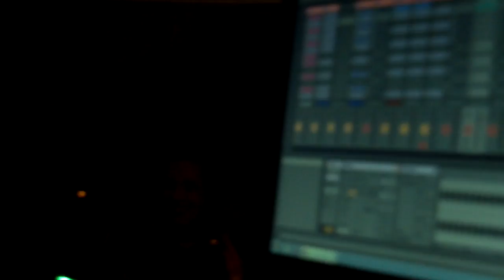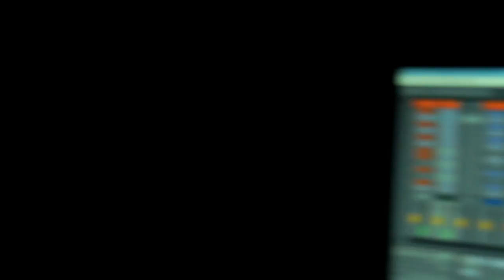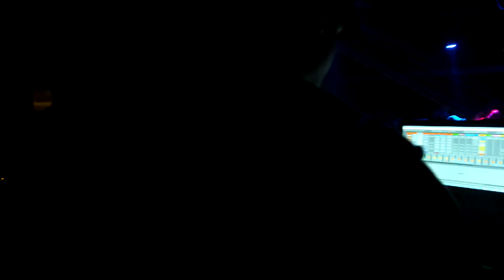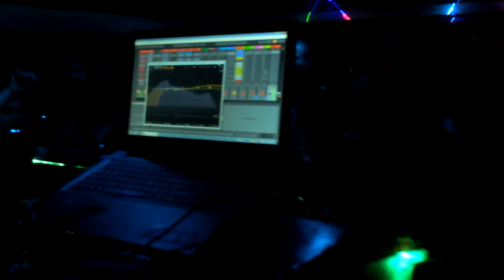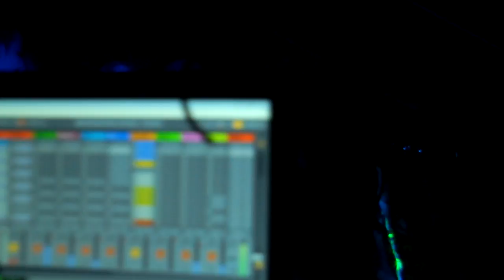*ATMA Live @ Serbia 2017 pt1*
SAVE the RAVE Tribe
presents ::

POSEIDON XI-th B-DAY PARTY
psychedelic trance event

Guests ::

ATMA
BMSS Records | Austria

Andrei Oliver Brasovean je jedan od pionira elektronske muzike u Istocnoj Evropi.
Rodjen je u Transilvaniji, sa stalnim prebivalistem u Austriji, poceo je da stvara tehno muziku 1991. godine. Nekoliko godina kasnije je prebacio fokus svoje produkcije na trance i psychedellic muziku.

Poznat je sirom sveta po svom jedinstvenom stilu i svojim nastupima. Sa preko 26 godina iskustva u polju muzicke produkcije, stotinama nastupa uzivo na tehno i trance sceni, Atma je postao jedno od zapazenijih imena elektronske muzicke scene.

Zahvaljujuci dugogodisnjem iskustvu u produkciji razlicitih muzickih stilova, Atma je razvio potpuno jedinstven stil trance muzike. Duboke melodije, savrsene harmonije, psihodelicni zvuci i jaka bas linija su njegove definicije trance dance muzike.

Nakon veikog uspeha njegova prva dva albuma "Beyond Good and Evli" i "The Secrets of Meditation", Atma se vratio sa potpuno novim albumom, "Music Revolution", koji je izdat leta 2010.

Pored svog trance projekta, Atma radi i kao kompozitor komercijalnim bendovima (house, techno, dance, pop, rock, hip hop...), a takodje i kao producent filmske muzike.